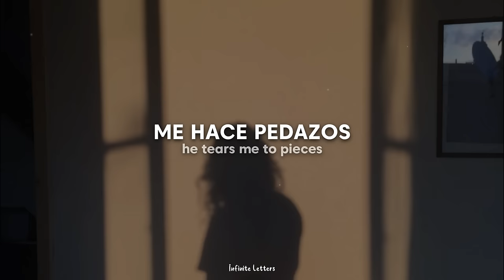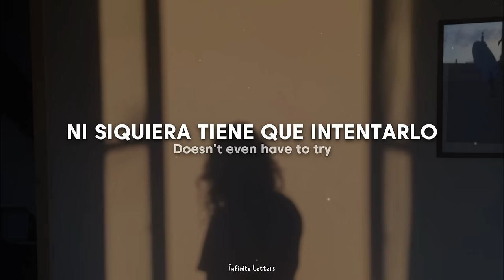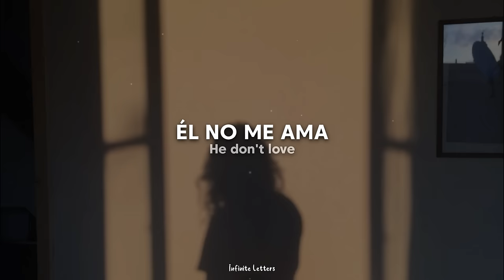Omar Apollo - Evergreen (You Didn't Deserve Me At All) (Traducida al Español + Lyrics)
Lyrics;
"Evergreen (You Didn't Deserve Me At All)"

He don't love
Me no more
He don't love
He don't love
Me no more

If I ever tried, if I ever tried
I would

Evergreen, he tears me to pieces
(Evergreen) Doesn't even have to try

She don't
Know you like me
She could never love you more
I've cried, I've cried so much

(Evergreen)

You didn't deserve me at all
At all, at all

I see, (Ever) Evergreen
Please don't come home to me
Sweet Evergreen
He don't love
Me no more

He don't love
Me no more
He don't love
He don't love
Me no more

　˚　　　　　　　　　　　　　　　　　　　　　ﾟ　　　　　.